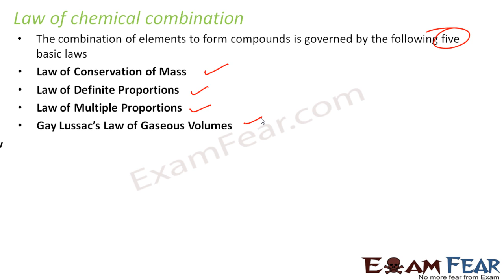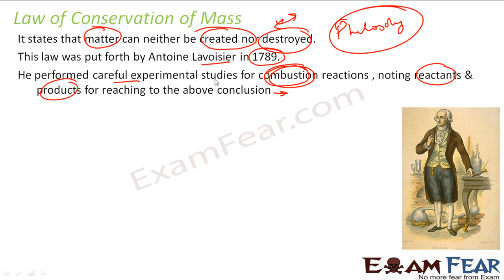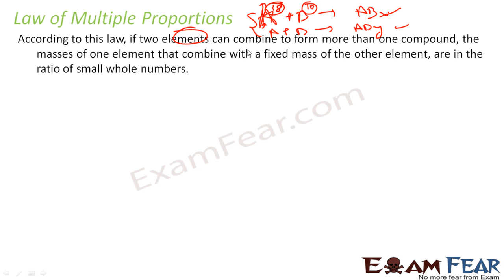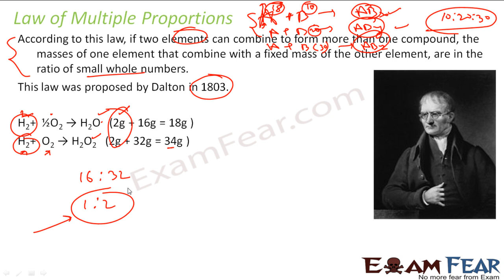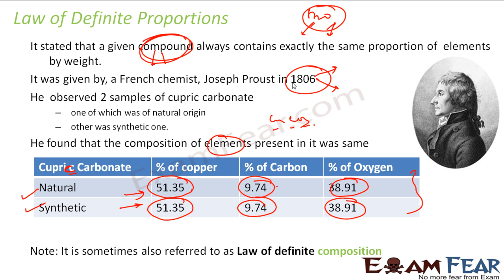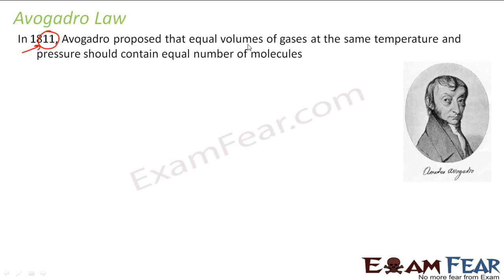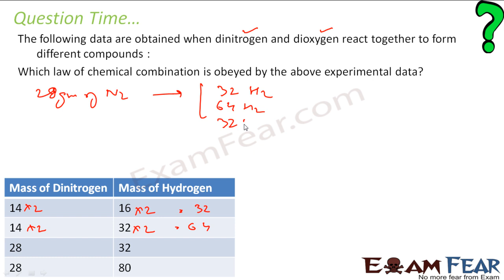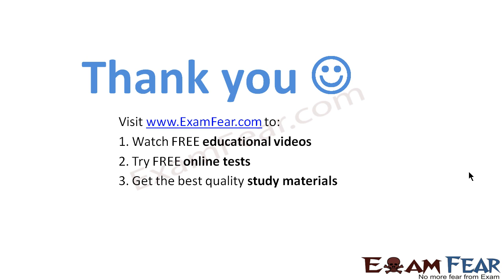Chemistry Basic Concepts of Chemistry part 9 (Law of chemical combination) CBSE class 11 XI